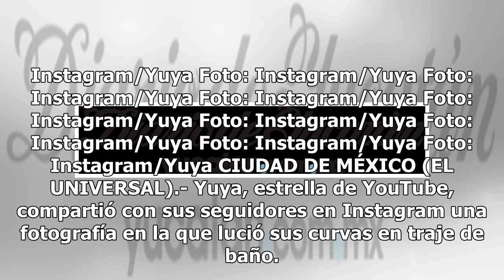Yuya se deja ver en traje de baño - El Diario de Yucatán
Mérida: 30°C Dolar: $19.3 / Euro: €22.32 Foto: Instagram/Yuya Foto: Instagram/Yuya Foto: Instagram/Yuya Foto: Instagram/Yuya Foto: Instagram/Yuya Foto: Instagram/Yuya Foto: Instagram/Yuya Foto: Instagram/Yuya Foto: Instagram/Yuya Foto: Instagram/Yuya Foto: Instagram/Yuya Foto: Instagram/Yuya Foto: I...